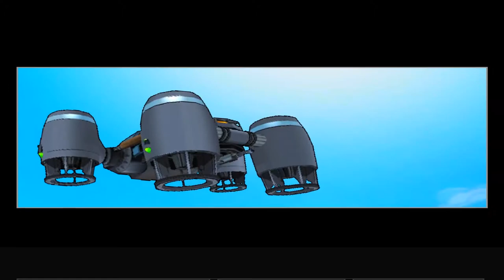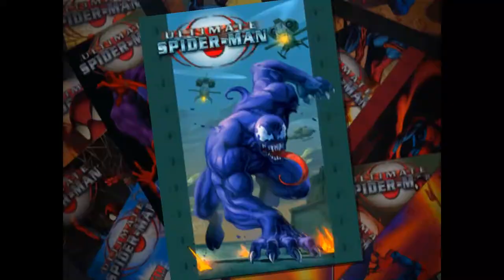Saiyan's Playin' | ULTIMATE SPIDER-MAN (Walkthrough) | Part 5: THE FUGITIVE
ON THIS EPISODE OF ULTIMATE SPIDER-MAN:

Venom sheds his Skin & tries to escape from Helicopters being piloted by Stormtroopers.